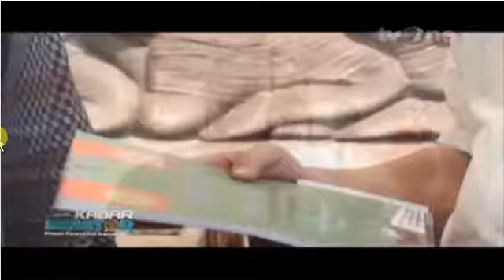Kabar Senator - Apa Kabar Indonesia TVOne 10 Mei 2016